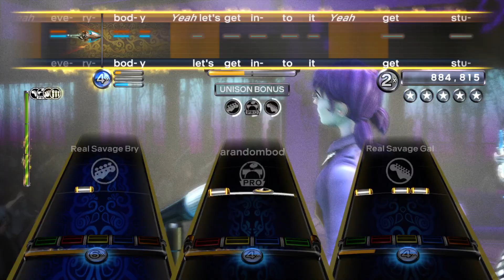Let's Get It Started by The Black Eyed Peas Custom Full Band FC #216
I understand not wanting to discourage anyone from getting into customs, inherently meant to be more open than the official games which have restrictions on what DLC can get in, no new instruments being manufactured etc etc etc, and I also understand no customs author should have a monopoly on a band or genre and letting anyone chart anything is a good way to discourage that. But simply letting garbage slide because you don't want to hurt feelings kind of degrades the experience for everyone in the long run. Hence, BEP's breakout hit having a terrible chart. Yes, Where Is The Love was actually bigger and Shut Up came out earlier than this, but to me, this is the song that put them on the map. And I mean this song, this version. Probably the one smart choice whoever charted this made!